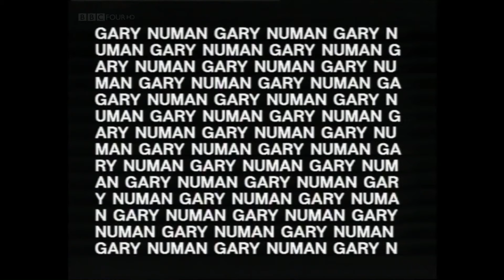Gary Numan - She's Got Claws - TOTP 1981 [HD]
The video of She's Got Claws is shown on Top of the Pops, 1981.

HD broadcast of SD material.